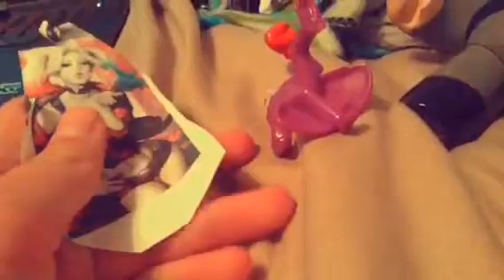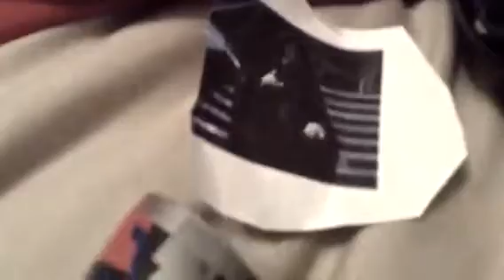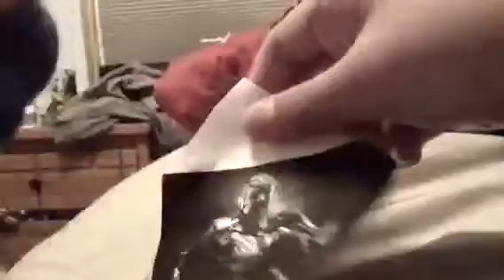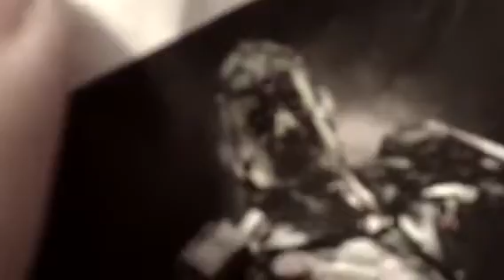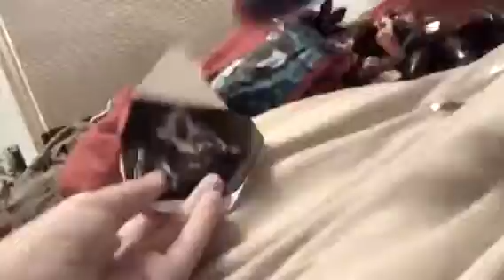Mighty Muggs part 6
Godzilla attacks the Mighty Muggs. Spider-Man and the others battle Brainiac.